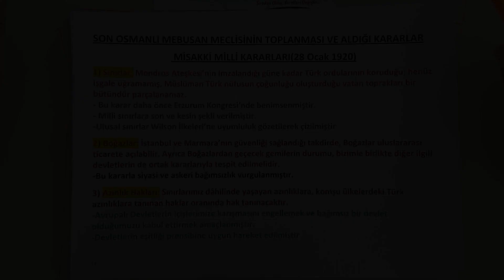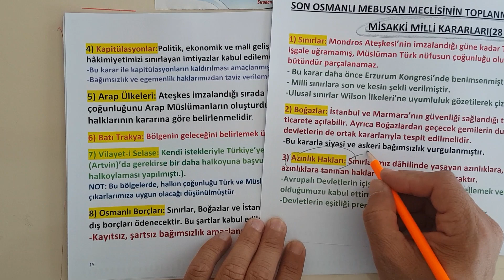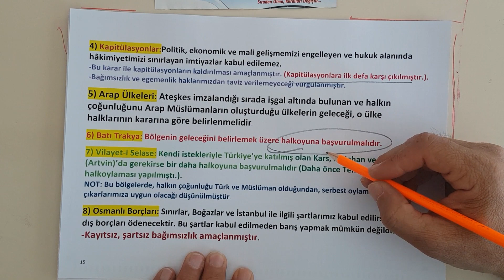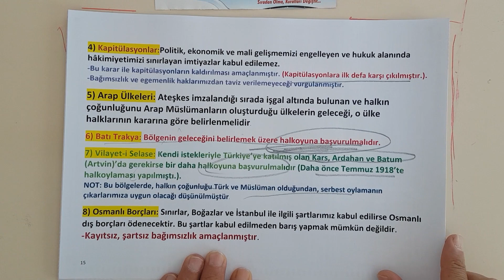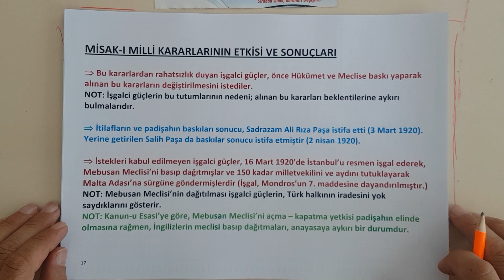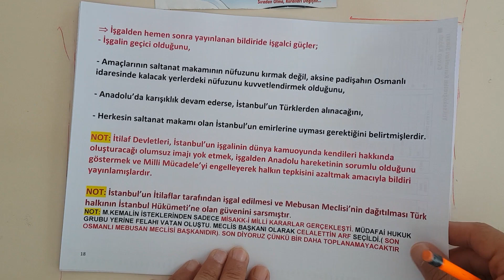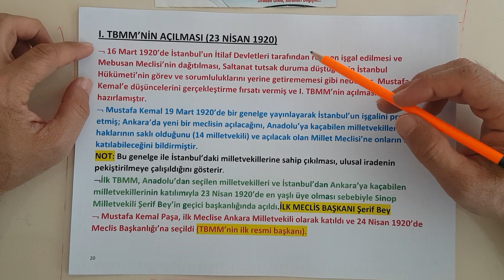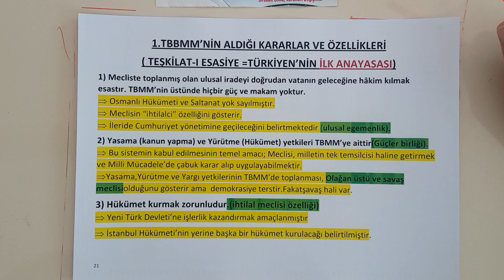TARİH Milli Mücadele Dönemi 1